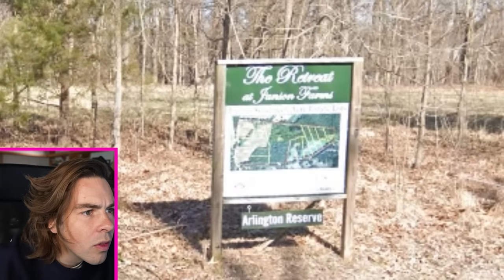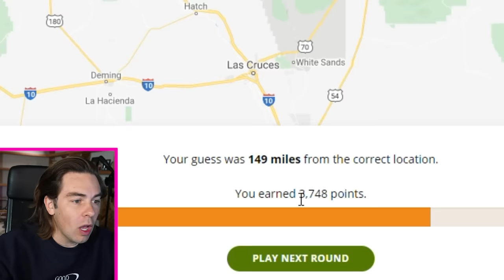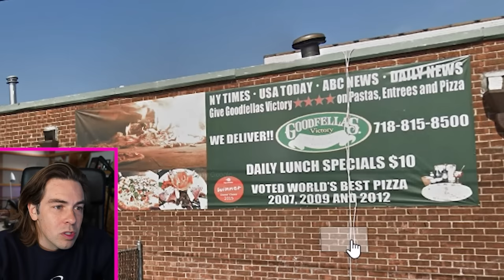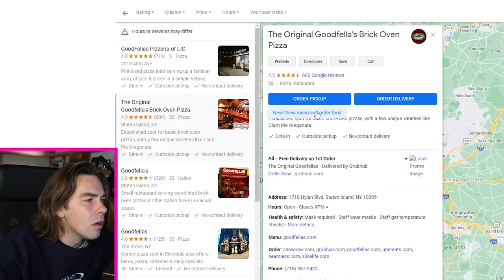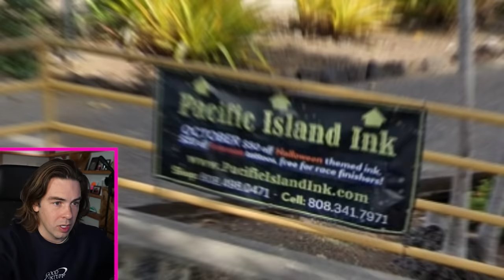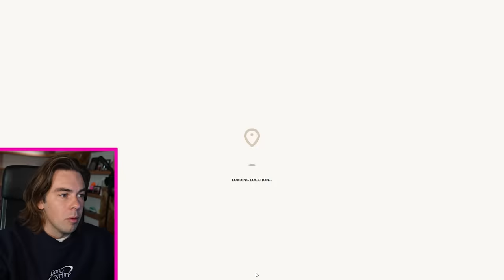I Play GeoGuessr